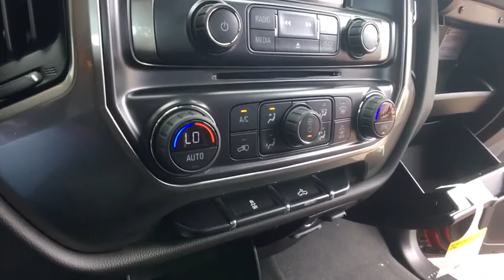2019 Chevrolet Silverado 1500 Clarkston, Waterford, Lake Orion, Grand Blanc, Highland, MI 190644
Red Tintcoat N 2019 Chevrolet Silverado 1500 available in Clarkston, Michigan at Bowman Chevrolet. Servicing the Waterford, Lake Orion, Grand Blanc, Highland, MI area.

Bowman Chevrolet
6750 Dixie Hwy

* 2019 Chevrolet Silverado 1500 LT1...Features include: 4WD, Bluetooth, Rear Vision Camera, OnStar Navigation, 8.0 Touch-Screen with MyLink, SiriusXM Satellite Radio, Built in WiFi, Remote Start, Power Heated Mirrors and Keyless Entry.  Prices do not include taxes, title, license, and doc fee. Price includes: $1,500 - General Motors Consumer Cash Program. Exp. 10/31/2018, $1,000 - GM Down Payment Assistance Program. Exp. 10/31/2018, $3,000 - GM Lease Loyalty Towards Purchase Private Offer. Exp. 10/31/2018